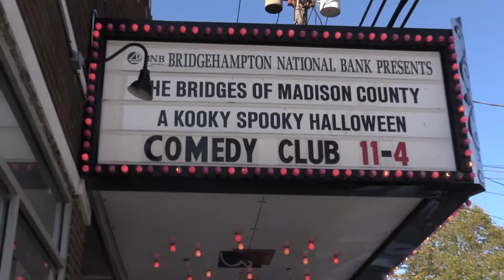Going all out to Paint Port Pink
Port Jefferson was awash in the color pink all October for John T. Mather Memorial Hospital's Paint Port Pink breast cancer awareness program. GreaterPortJeff reporter Nick Esposito hit the streets to visit the people and places that bring Paint Port Pink to life.